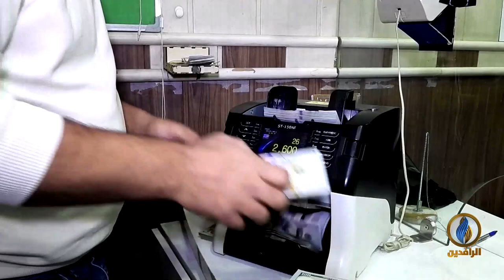أبرز الأخبار الاقتصادية على قناة_الرافدين ليوم الأحد في